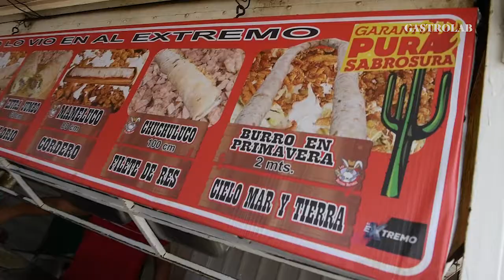BURRITOS GIGANTES | Probamos 80 centímetros de sabor NORTEÑO; así preparan este platillo en CDMX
¿Te comerías un burrito gigante?. En este lugar ubicado sobre Canal de Miramontes, en CDMX, tienen un reto que consiste en comerse un burrito de 2 metros, el vencedor tendrá comida gratis por el resto de su vida.

¿Dónde está?
Prolongación Canal de Miramontes #2053, Coapa